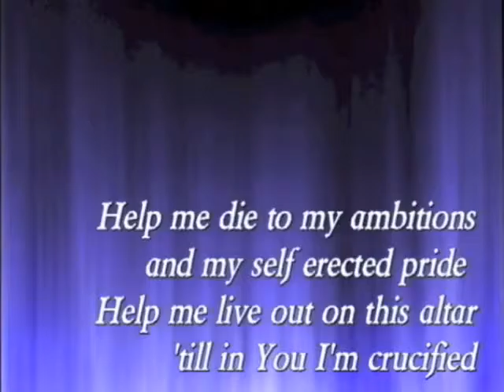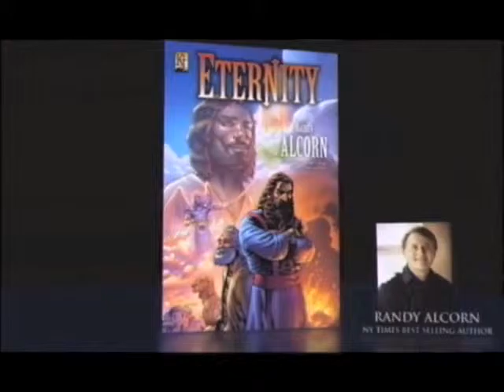An Evening with Randy Alcorn and George Verwer (Part 1 of 3)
Full 87 Minutes in three parts. From Press Release:

CHRISTIAN LEADERS TEAM UP TO FOCUS ON THE TREASURE PRINCIPLE
An Evening with Randy Alcorn and George Verwer

(Portland, OR) Two of Christianity’s most active and respected communicators – Randy Alcorn and George Verwer – will appear together at Sunset Presbyterian Church in Beaverton on Thursday, May 30, 2013 at 7:30 PM. The event is free and open to the public.

“An Evening with Randy Alcorn and George Verwer” will also include music from international recording artist and worship leader Bill Drake. The presentation will focus on the “Treasure Principle” of joyful giving and service based on Alcorn’s best-selling book.